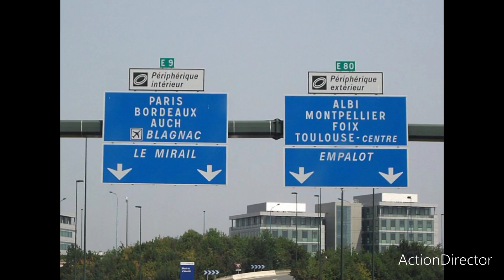chaîne youtube web caméra live